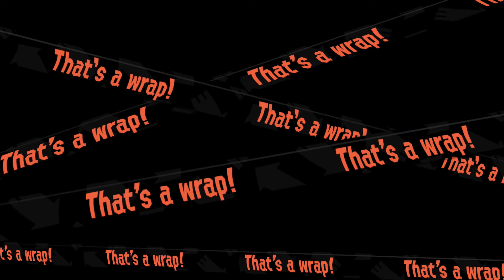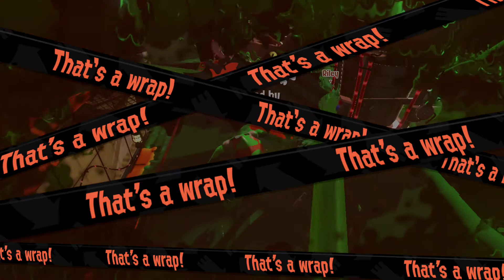Splatoon 2: Salmon Run w/ Gavin [July 5, 2018]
Starts a bit slow but speeds up, just like the new Pen Gun! Then it's all about Wario, Anime Expo, and the mortality of squid kids.